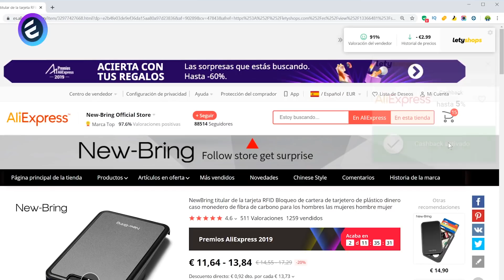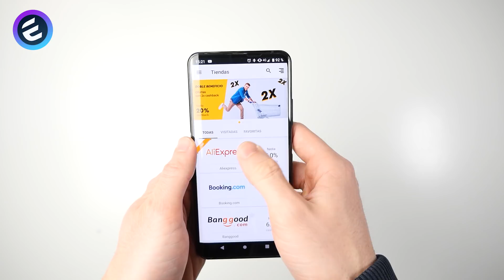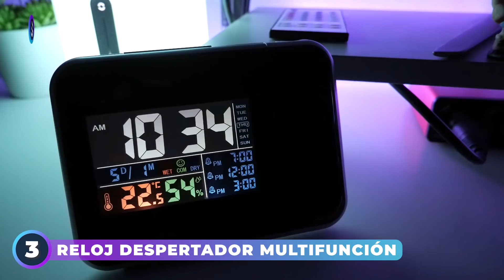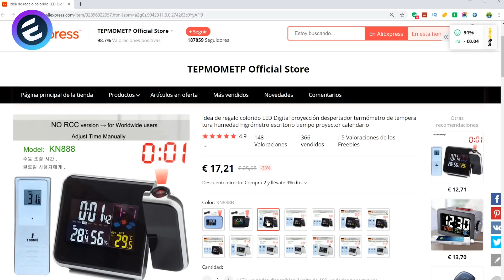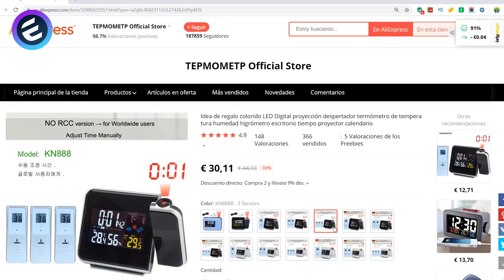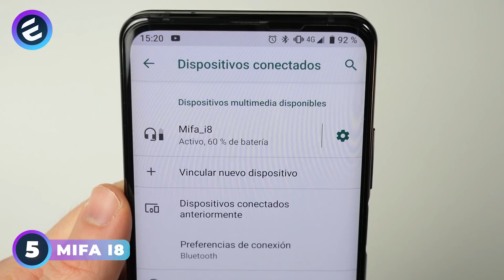7 GENIALES IDEAS DE REGALOS BARATOS EN ALIEXPRESS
Regístrate para ahorrar en tus compras.

Instala la extensión en tu navegador para activar el cashback en un solo click.

(Utilizando este cupón obtendrás 4 dólares de descuento para cada compra empezando desde 5 dólares, eso quiere decir que si compras algo desde 5 dólares o más obtendrás 4 dólares de descuento.)

En esta ocasión mostramos 7 Geniales ideas de regalos baratos que puedes comprar en AliExpress, con la navidad tan cerca estas ideas te pueden venir muy bien si no sabes que regalar.

1. Cartera deslizante NewBring

2. Saturn Lamp

3. Reloj despertador multifunción

4. Rokr Corsac M60

5. Mifa i8

6. Saturn V Lamp

7. Organizador de llaves NewBring

En este canal conocerás los más increíbles gadgets, inventos e innovaciones sorprendentes. Si te gusta todo lo relacionado a este apasionante mundo en constante evolución, te invitamos a que te suscribas y formes parte de esta gran familia de amantes de la tecnología y la innovación. 😃Vídeos nuevos cada semana!!